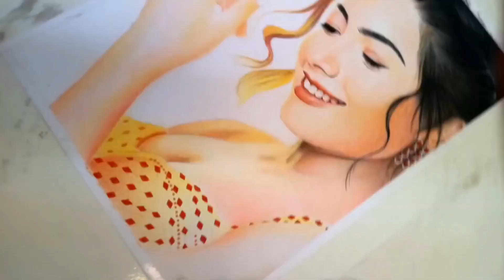Rashmika Mandana Realastic Sketch 😲 For Beginners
Wow 😳 AWESOME rashmika mandana DrAwInG 😱 Full STEP by STEP ❤️

Materials LINK 👉👇
Doms colour.
Camlin colour.
Mono zero eraser 2.5mm
Ivory A4 paper 210gsm.
Brush
Battery eraser

Camera____
REALME 7 8gb / 128gb 64MP

Phone holder____

PLEASE 👍 And ❤️😊